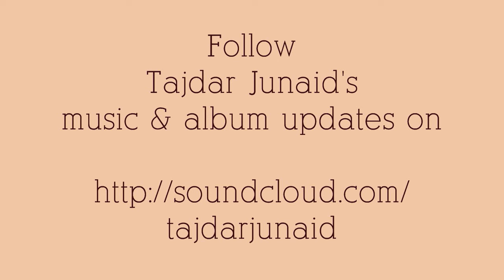Tajdar Junaid - Dastaan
This is from Tajdar Junaid's debut album "What Colour Is Your Raindrop" which is now available on

Dastaan can now be heard on Iranian filmmaker Mohsen Makhmalbaf's film "The President"

Music composed and produced by Tajdar Junaid
Mixed by Fred White
Recorded by Binil C Amakkadu and HMV studios Calcutta
Musicians:    Tajdar Junaid guitar,charango
Avinash Chordia percussion
Stuart Munro bass
Debashish Halder sarangi

all copyright reserved with Tajdar Junaid under PRS, CAE number 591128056